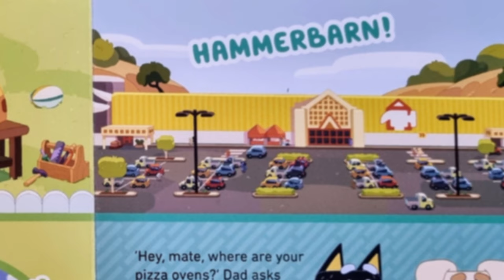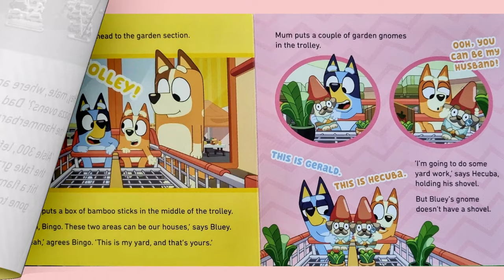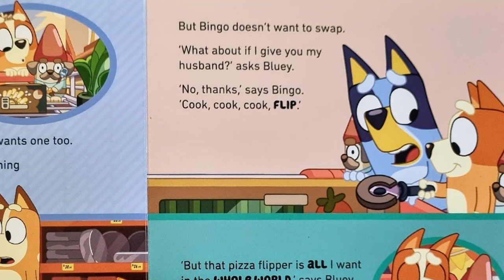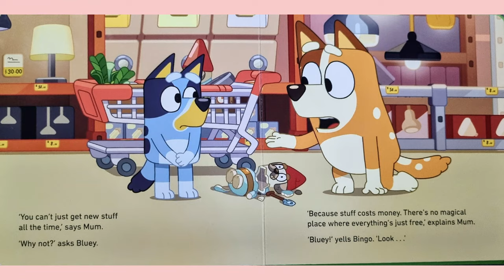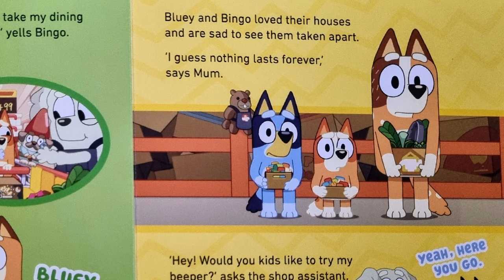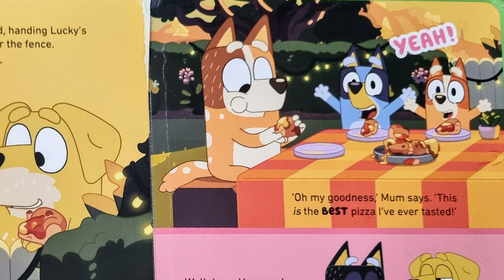📚This Book was AWESOME!!! ✨Bluey: Hammerbarn💙 - PBB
Hi everyone, today I will be reading Bluey: Hammerbarn by Bluey.😁

I hope you loved this awsome picture book!😎